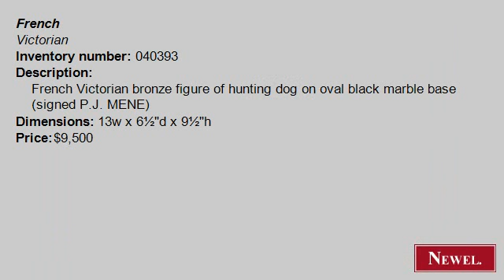Antique French Victorian bronze figure of hunting dog on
- Newel.com: Antique French Victorian bronze figure of hunting dog on oval black marble base (signed P.J. MENE) (French, Victorian, figure, small figure, bronze) (Newel Art and Antiques, New York City)